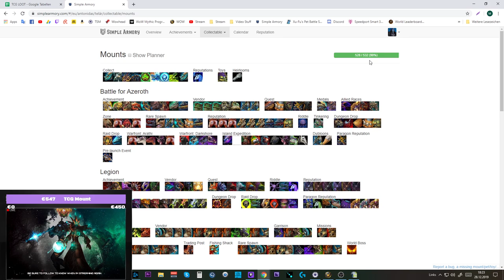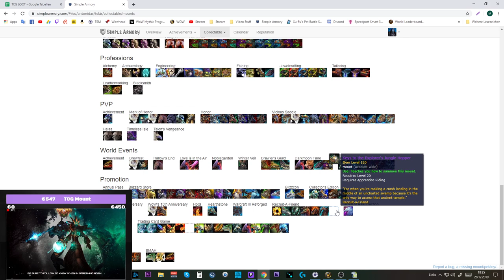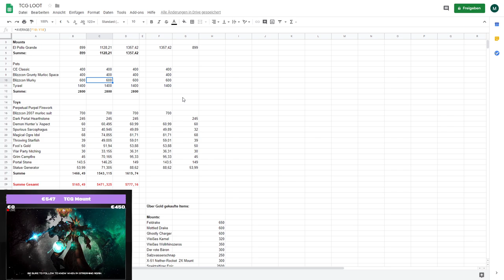Waste of Money WOW Edition #12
Amazon (Games):